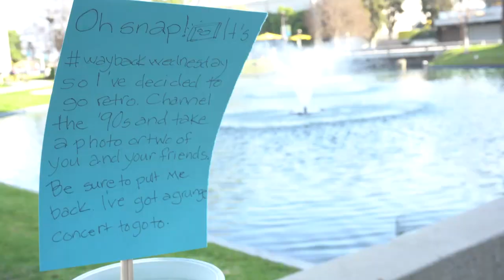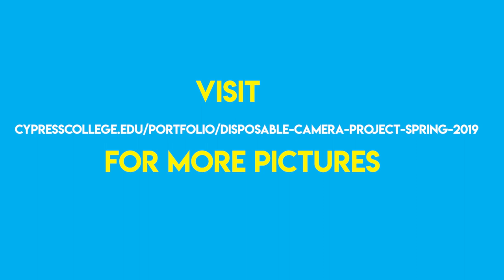Disposable Camera Project Spring 2019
Hey, Chargers! We put disposable cameras around campus and let you take photos with them. Check out this video to see how you did! 🔷